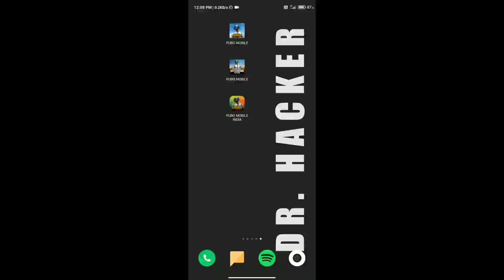PUBG MOBILE INDIA official Trailer | Real Or Fake ?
Is It Real Everyone ?